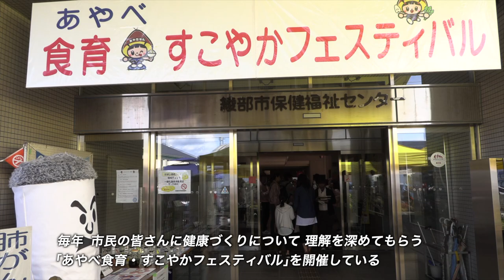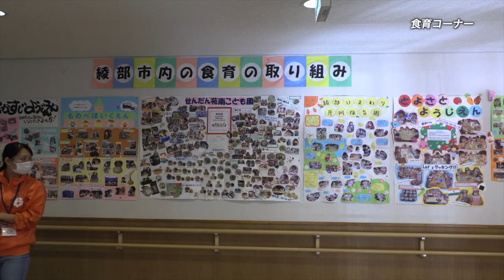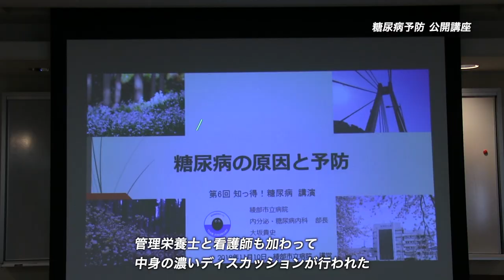撮れたて あやべ第164回「あやべ食育・すこやかフェスティバル、知っ得！糖尿病」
撮れたてあやべ第164回は「あやべ食育・すこやかフェスティバル、知っ得！糖尿病」です。